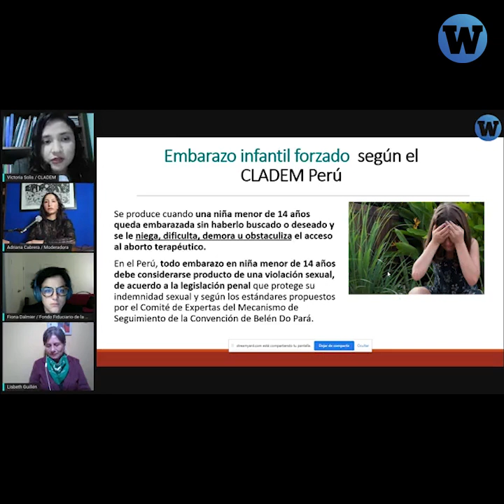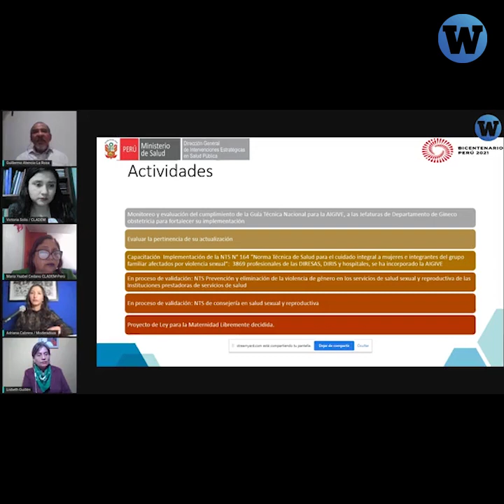Más de 4 mil niñas menores de 10 años fueron obligadas a ser madres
Más de 4 mil niñas menores de 14 años fueron obligadas a ser madres en los últimos 3 años.
Ellas pudieron acceder al aborto terapéutico, legal en Perú desde 1924.